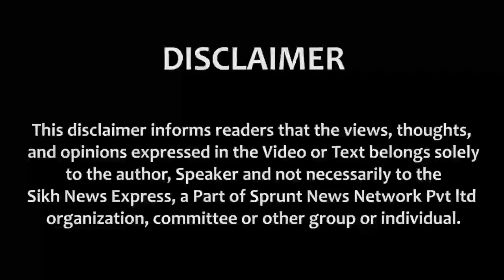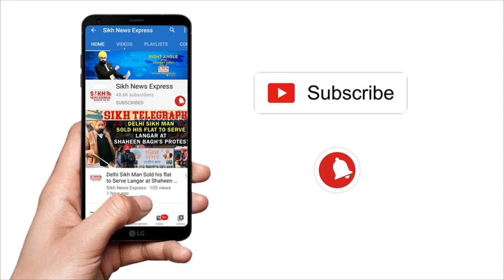Alwar 'ਚ Granthi Singh ਹਮਲਾ ਮਾਮਲੇ 'ਚ ਨਵੇਂ ਖੁਲਾਸੇ, ਸਿਰ ਕਲਮ ਦੇ ਸਨ ਹੁਕਮ, Interfaith Love Affair ਸੀ ਵਜਹ?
Rajasthan: Alwar 'ਚ Granthi Singh ਹਮਲਾ ਮਾਮਲੇ 'ਚ ਨਵੇਂ ਖੁਲਾਸੇ, ਸਿਰ ਕਲਮ ਦੇ ਸਨ ਹੁਕਮ, Interfaith Love Affair ਸੀ ਵਜਹ? || SNE